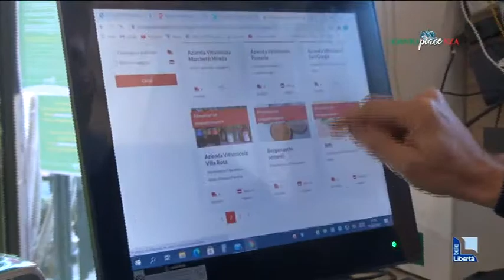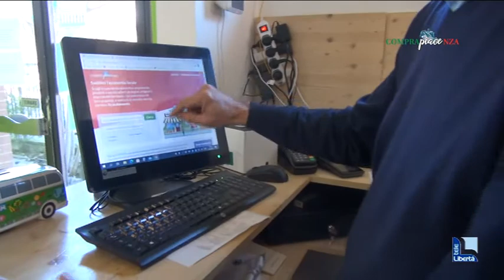"Clienti soddisfatti con CompraPiacenza". L'esperienza di Italian Good Mood